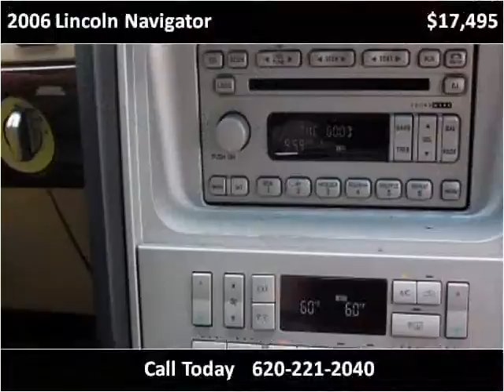2006 Lincoln Navigator Used Cars Winfield KS